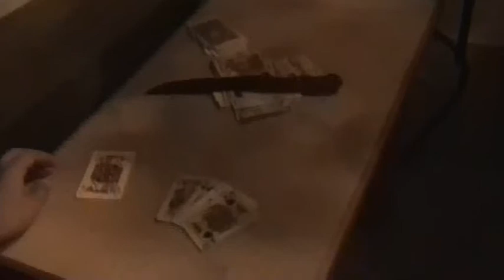τα κρεατοσκυλα 2 part 2 kathikia studios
Η ΕΡΜΗΝEΙΑ ΚΡΕΑΤΟΣΚΥΛΟ ΠΕΡΝΕΙ ΣΑΡΚΑ ΚΑΙ ΟΣΤΑ ΚΑΙ ΕΝΑ ΣΕΝΑΡΙΟ ΜΕ ΟΤΙ ΑΚΡΙΒΩΣ ΧΡΕΙΑΖΕΤΑΙ ΤΟ HOLLYWOOD ΣΗΜΕΡΑ!ΕΚΔΗΚΗΣΗ ΚΑΙ ΠΡΟΠΟΝΗΣΗ ΤΑ ΟΠΛΑ ΤΩΝ ΠΡΩΤΑΓΩΝΙΣΤΩΝ(ΚΑΙ ΚΡΕΑΣ),ΕΚΣΤΑΣΗ ΚΑΙ ΔΕΟΣ ΤΑ ΣΥΝΑΙΣΘΗΜΑΤΑ ΤΩΝ ΘΕΑΤΩΝ!